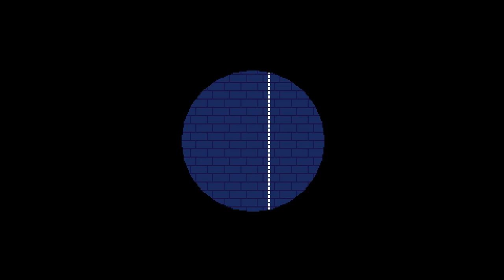Jack Axe Gameplay – Local / Coach Co-Op Demo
Her name is Jack. She has an ax. She is Jack Axe.
Join the Jack sisters in a single or multiplayer, 2D open-world adventure! Take on a variety of platforming challenges and utilize your ax tossing ability to explore Jack’s unique world. Witness the saga of a young woman breaking the taboo by arming herself and taking on a “man’s job,” despite the protestations of an irate god in this Norse/Filipino fusion.

Support me!

[BNB] bnb103rrdjyllkmsxf325lghv3v3f5nsrt36agq78g
[BTC] bc1q3hyg49dvm63ha30jmp8jsxtqswjzshe7etypjl
[ETH] 0xa485B9d683d9a9daa3550b843c4EEB784f1eb4e9
[LTC] ltc1qwl4hey7ctnv9c5lnc2hksjfvjlcqwm9h85rltc
[DASH] XqW8Bg2uzwN8KfakgiLdeLbRfksqRAi6fW
[BAT] 0xa485B9d683d9a9daa3550b843c4EEB784f1eb4e9